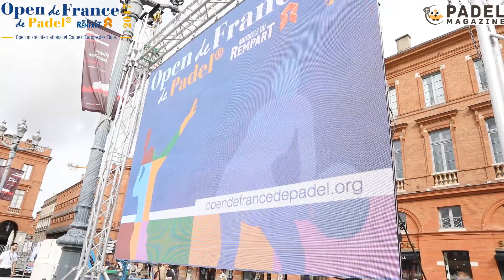Claude Baigts - Horizon 2018 pour l'Open de France de padel